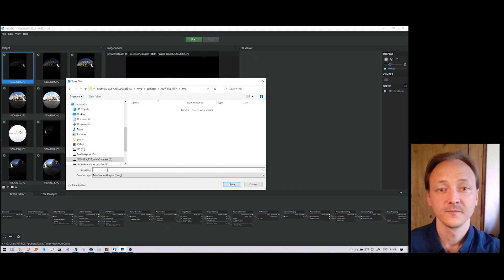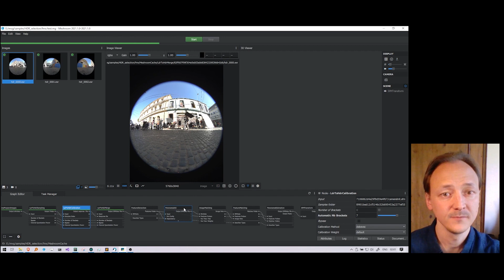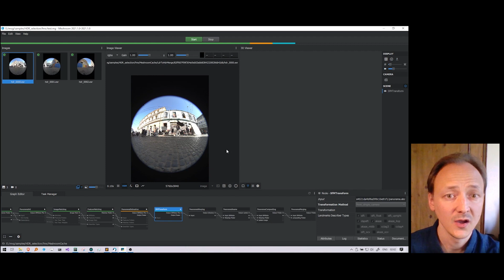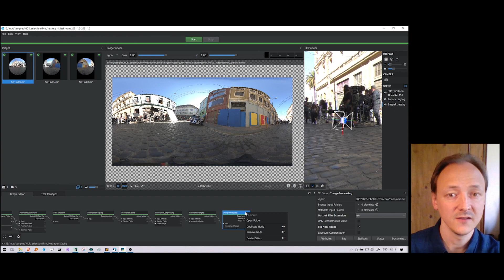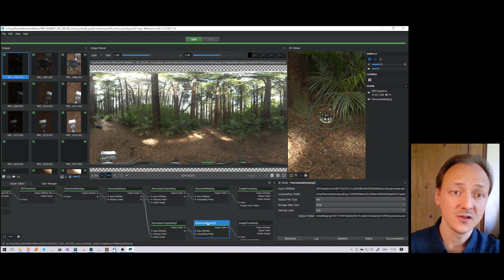HDR 360 Panorama demo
A quick presentation of HDR 360 panorama in Meshroom